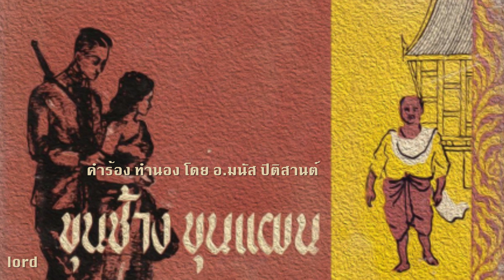เพลง ขุนแผนผจญภัย cover by lord